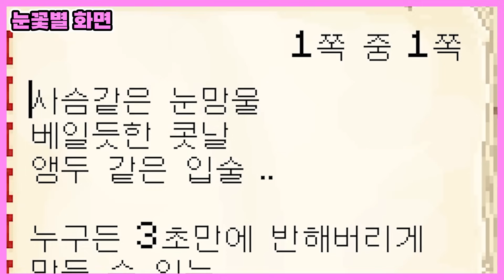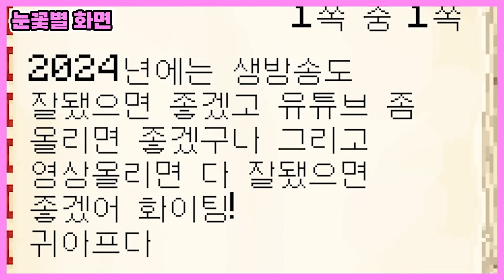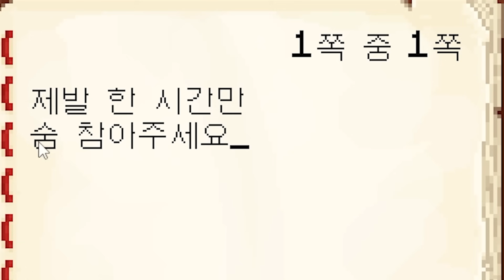롤링페이퍼에 신년 덕담하라고 하면 생기는 일 ㅋㅋㅋ 근데 망묘야 욕을 쓰면 어떡해!! 2부 with 집사 【마인크래프트 롤링 페이퍼】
※ 업로드 일정 ※
오후 4시 15분 업로드